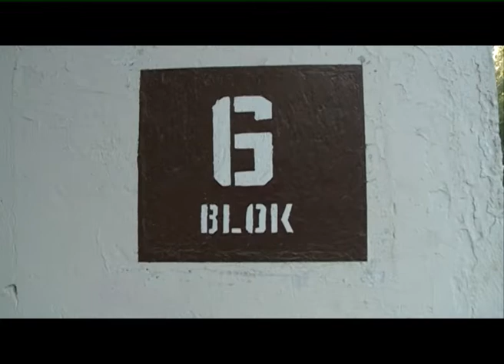BAKIDAKI QETLLE BAGLI TEFERRUATLAR BELLI OLDU